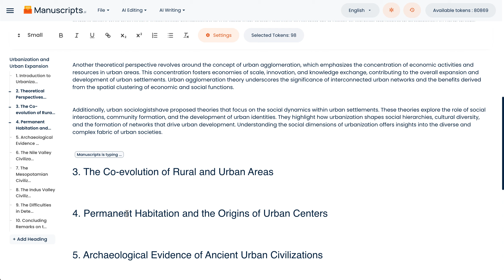Manuscripts.ai - How to Write Conclusion using shortscuts?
A conclusion is a crucial element of any written work, offering closure and a recap of the main points. An effective conclusion should reaffirm the thesis or main idea, recap the key points, and leave the reader with a lasting thought or a call to action. It serves as a final opportunity to leave a strong impression on the reader and ensures that the message of the writing is clear and impactful.